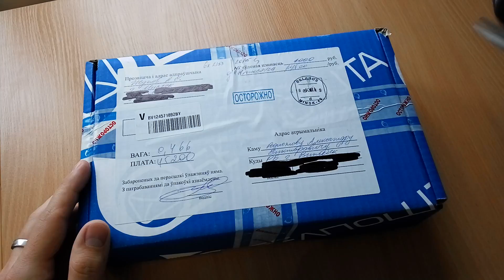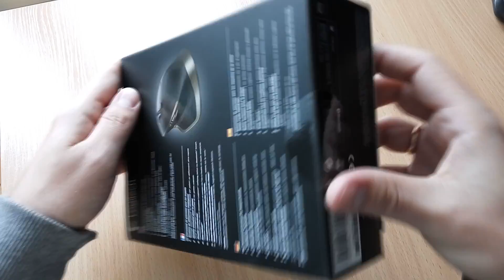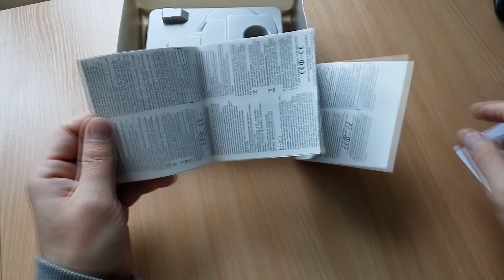Logitech MX master VS MX Performance - распаковка, сравнение, мнение.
Легко возвращайте 8,5% с каждой покупки на AliExpress с помощью супер кэшбэка

Помощь проекту:

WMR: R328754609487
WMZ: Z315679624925